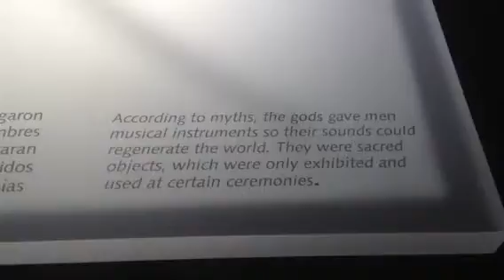Gold Museum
Ha